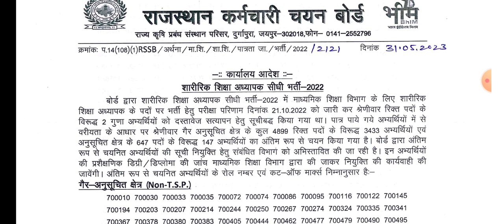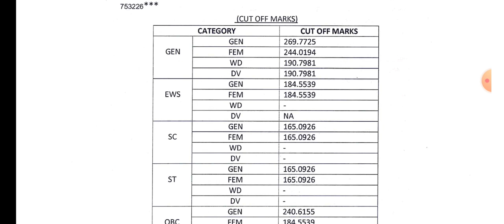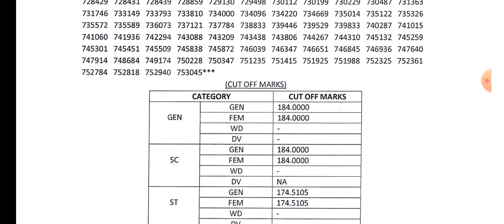राजस्थान कर्मचारी चयन बोर्ड PTI exam 2022 final result & cut off realised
rsmssb
rsmssb PTI exam 2022
RSMSSB PTI exam result 2022
RSMSSB PTI exam final result 2022
rajasthan PTI final result & cut off 2022